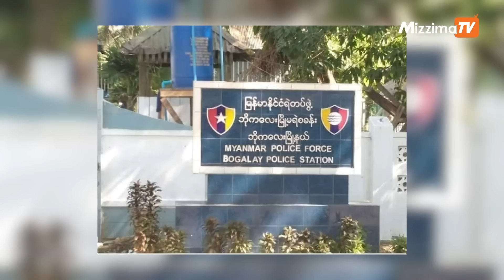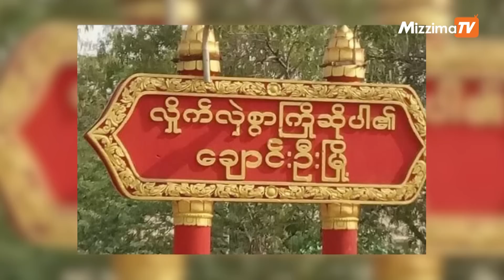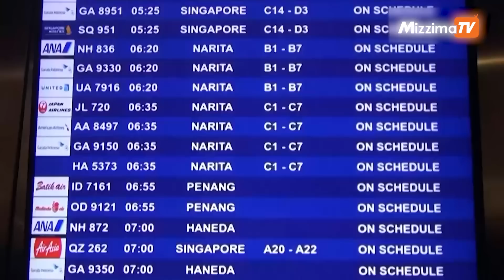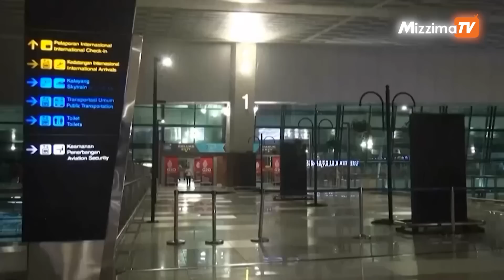ဇွန်လ ၂၄ ရက်၊ နေ့လယ်၁၂ နာရီထိနောက်ဆုံးရသတင်းများ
00:00 Intro
00:48 -အဝေးထိန်းစနစ်ဖြင့် မိုင်းများစမ်းသပ်ဖောက်ခွဲမှုအောင်မြင်ကြောင်း ဗိုလ်ဂဠုန်ယင်းမာပင် PDF ပြော

03:26 -ဘိုကလေးတွင် ၁လအတွင်း ညမထွက်ရအမိန့်ဖြင့် ၆၀ ကျော်ဖမ်းဆီးခံခဲ့ရပြီး၊ ကိုယ်ဝန်ဆောင် ၁ ဦးအပါ ၇ ဦး ထောင် ၃ လ ချမှတ်ခံရ

04:40 -ချောင်းဦးမြို့ပေါ်တွင် တပ်စွဲထားသည့် စစ်ကောင်စီတပ်၏ ရမ်းသမ်းပစ်ခတ်မှုကြောင့် သားအမိ ၂ ဦး လက်နက်ကြီးထိမှန်သေဆုံး

05:45 -ကိုဗစ်ကယ်ဆယ်ရေးလိမ်လည်မှုနဲ့ တရားစွဲခံထားရတဲ့ဂျပန်တရားခံပြေးတစ်ဦးကို အင်ဒိုနီးရှားကပြည်နှင်ဒဏ်ပေး